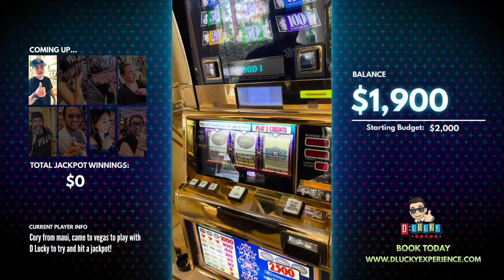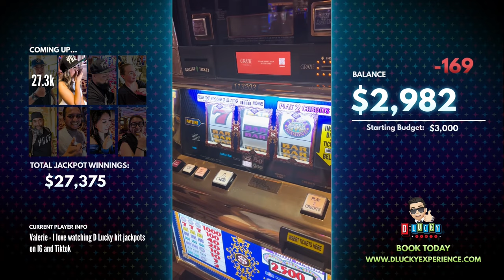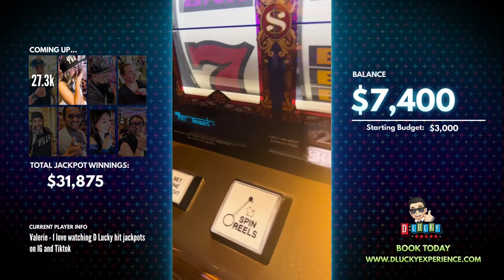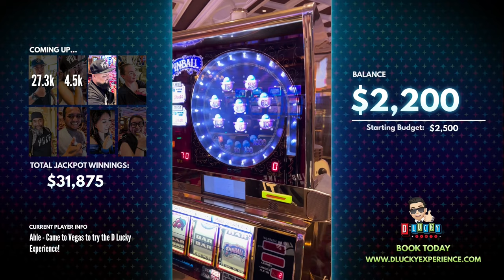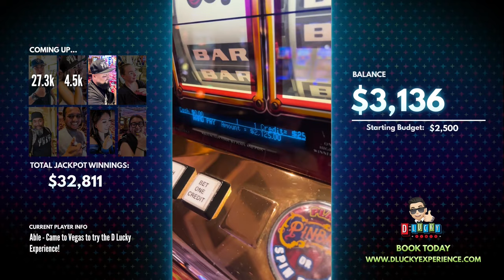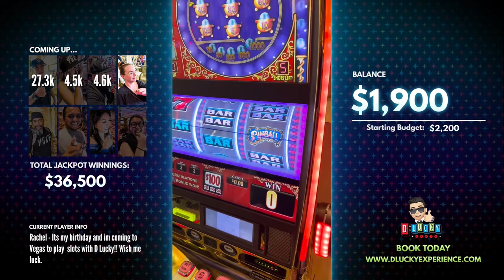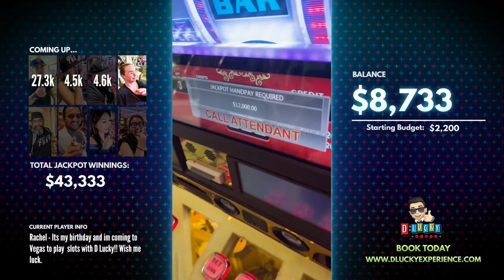OMG! So many jackpots in 1 day! Budget: $15,000 Casinos